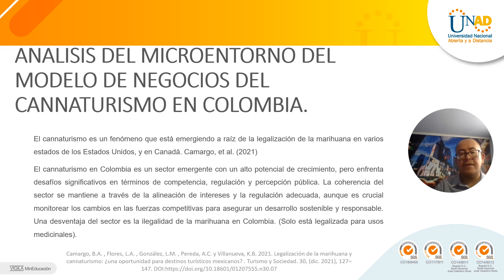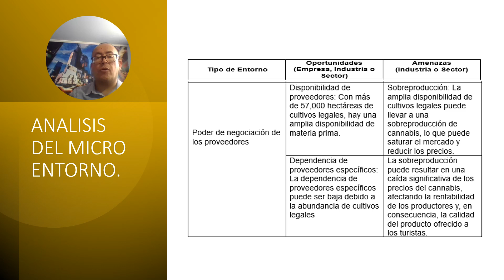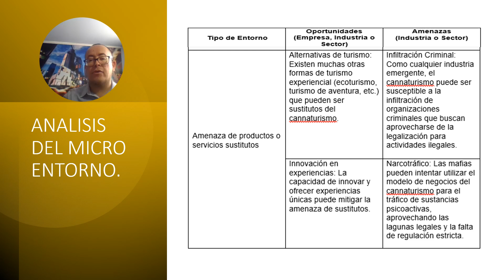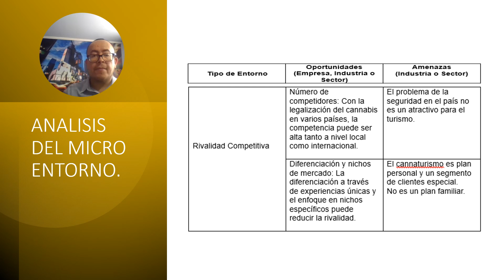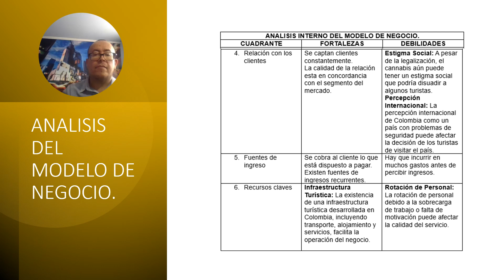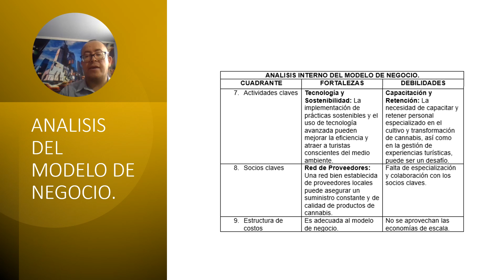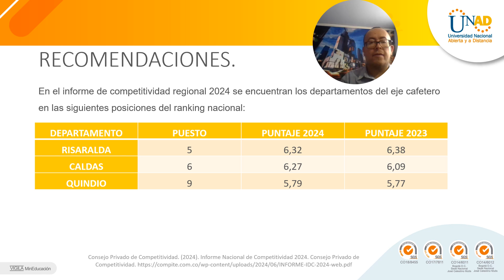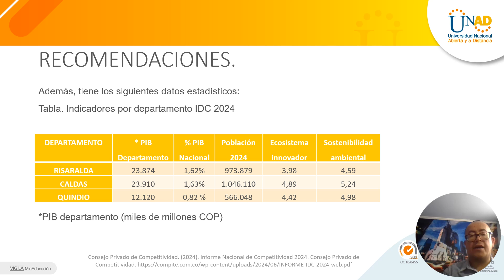Análisis del Entorno Interno del Modelo de Negocios del Cannaturismo en Colombia.